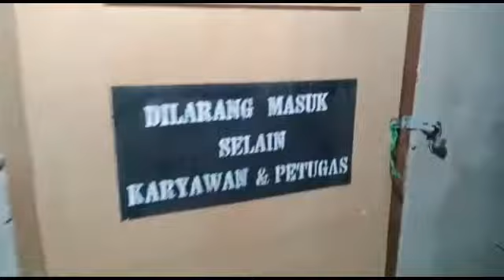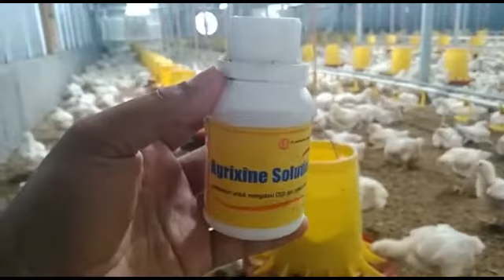OBAT AYAM BROILER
Obat Ayam Broiler,  banyak pembisnis dan peternak Ayam Broiler yang mengeluh karna mengalami kerugian pada usaha ternak ayamnya yang diakibatkan Ayam potong yang mereka pelihara tidak sesuai dengan harapan. semua permasalahan tersebut diakibatkan karna penyakit snot ataupun penyakit ngorok menyerang unggas yang mereka pelihara.

untuk mengetasi permasalahan diatas ada satu obat yang bisa mencegah dan mengobati penyakit tersebut yaitu Agrixine solution, cara menggunakan obat ini yaitu dicampur pada air minum ayam yang anda pelihara,